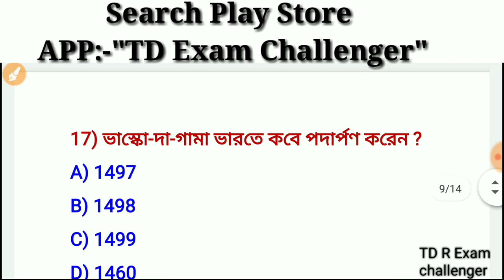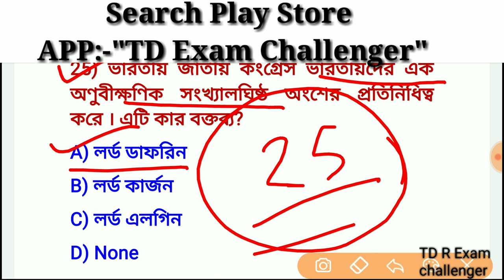ভারতের ইতিহাস | Target Abgari Main ,WBP 2020 , KP 2020 ,Rail, General knowledge class #05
প্লে স্টোরে সার্চ করুন - "TD exam challenger "

Application Name - "Td exam challenger "